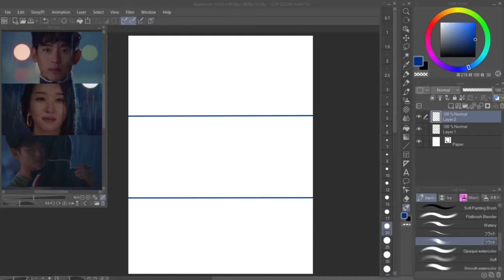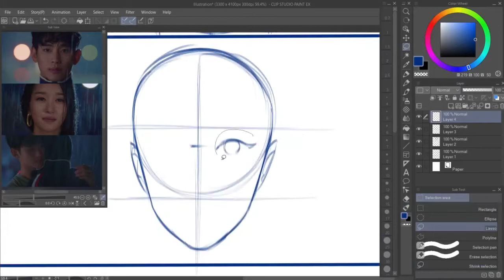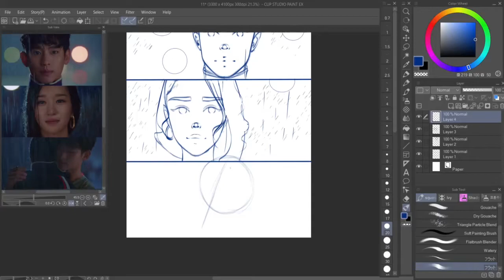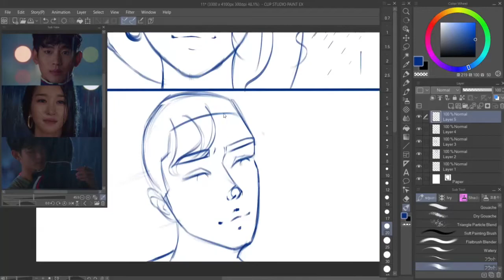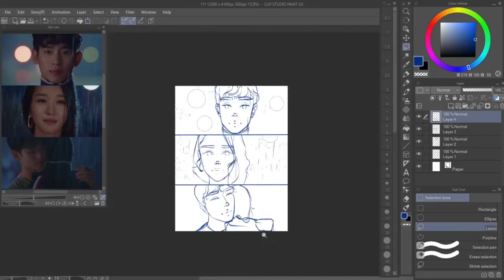Practicing Sketching [2]/ Story board/ Digital art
Hi, I'm Wani. I'm a new digital artist looking for peaople to see my art.